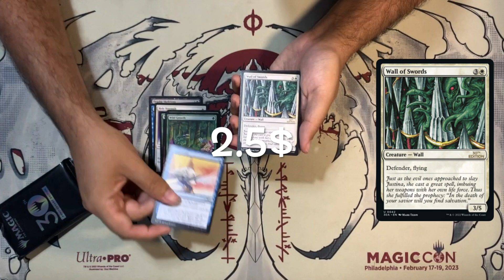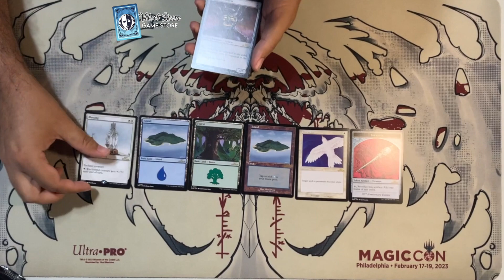30th Anniversary Booster 2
Opening of second MTG 30th Anniversary Booster
Velvet Room, Pioneer League Prices

Velvet Room: velvetroom_cr